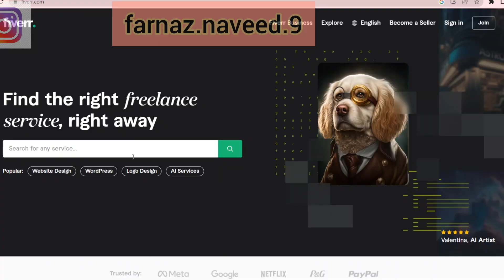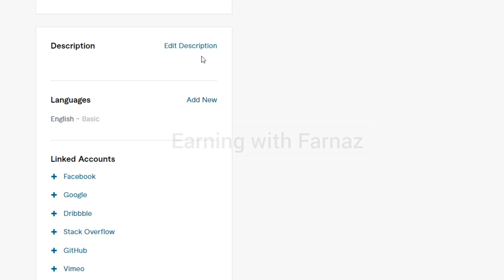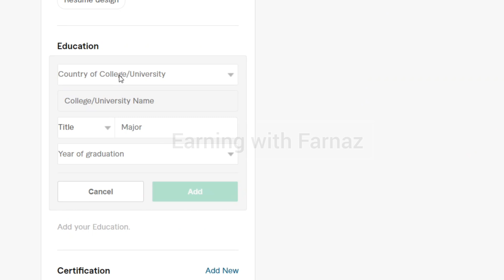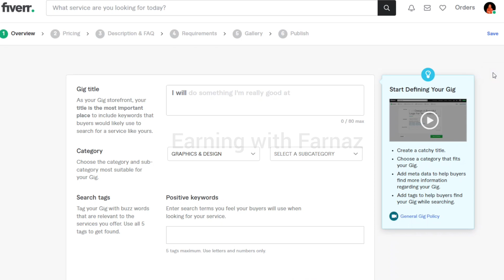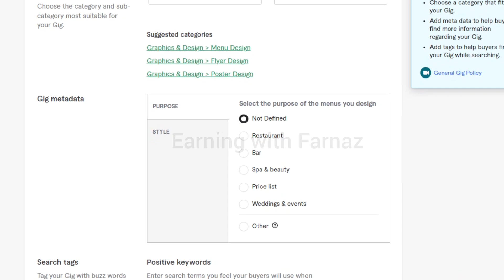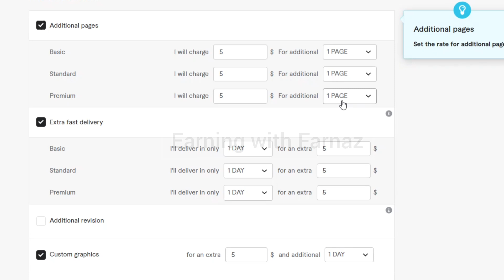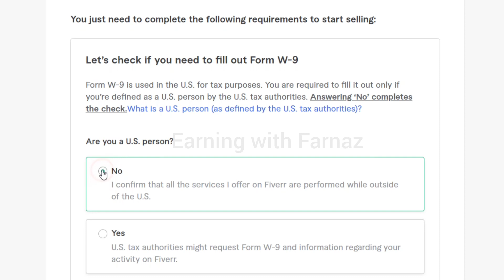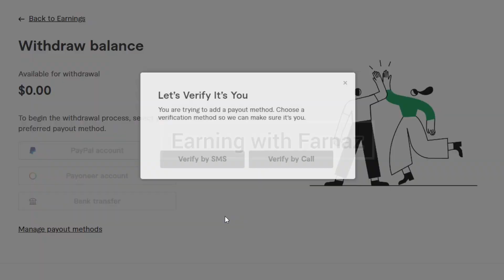How to Create Fiver Account 2023 | How to create Gig on Fiver? How to Make Money on Fiver?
This video is about how to create fiverr account and gig in 2023, this is a
short course where you will learn how to make money on fiverr. Also you will learn how to get first order on fiverr and how to withdraw money from fiverr.

how to create fiverr seller account
how to create fiverr account in mobile

More Queries:
Online earning by typing jobs,
how to make money, how to start freelancing, make money freelancing,
Freelancing.